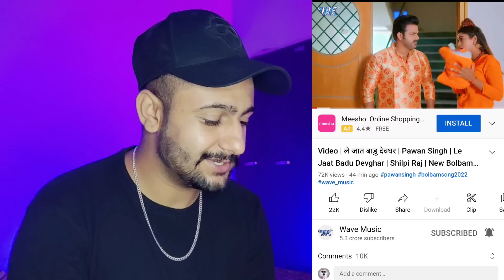Reaction on Video | ले जात बाड़ू देवघर | pawan Singh | shilpi Raj | New Bolbam Song 2022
pawan singh new song  Le Jaat Badu Devghar | shilpi raj Reaction video's